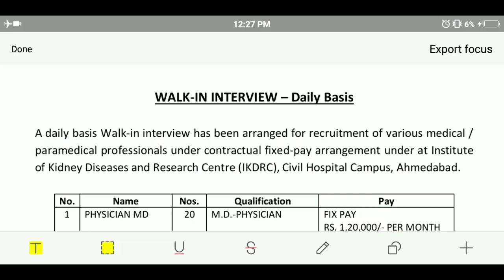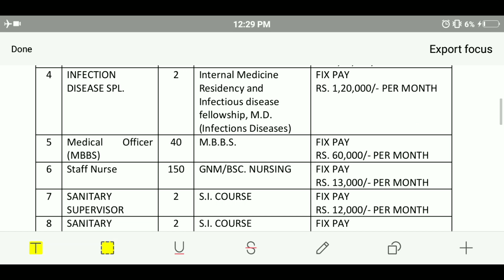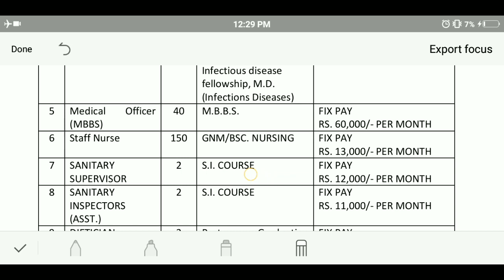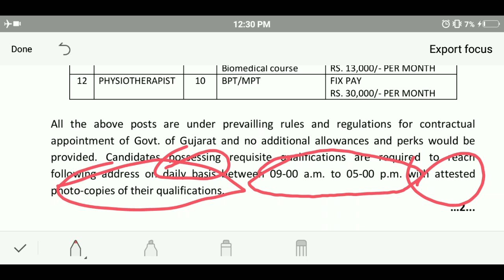ભરતી....સેનિટરી ઇન્સ્પેક્ટર... સ્ટાફ નર્સ...મેડિકલ-પેરામેડીકલ પોસ્ટ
🔰 અબકી બાર MPHW/FHW પાર 🔰

100%✅✅✅

👉🏻👉🏻👉🏻 ગુજરાતમાં સચોટ અને બેસ્ટ MPHW FHW SI અને ANMનું મટીરીયલ પૂરું પાડવામાં આવતો એકમાત્ર ડિજિટલ કલાસરૂમ એટલે GOAL MPHW.

📚 આપની સફળ કારકિર્દીની રાહ તરફ...
📚 આપના અભૂતપૂર્વ સાથ સહકાર બદલ આભાર...

🔰🔰🔰 ONLY FOR MPHW, FHW,SI ની તૈયારી કરતા દરેક વિદ્યાર્થી મિત્રો આવનારી ભરતીમાં તમે સફળ થાવ તે માટે આરોગ્યલક્ષી માગૅદશૅન અને મટીરીયલ્સ અમે પૂરું પાડીશુ📚📕📖📒

🔰🔰🔰 આ ગ્રુપમાં join થવા માટે નીચેની Link માંથી થઈ શકશો.

કિલક કરો.

🔰🔰 YOUTUBE ચેનલ 🔰🔰

I'm on Instagram as @goal_mphw_fhw_si_anm_gnm

GOAL MPHW 🏌🏻‍♂